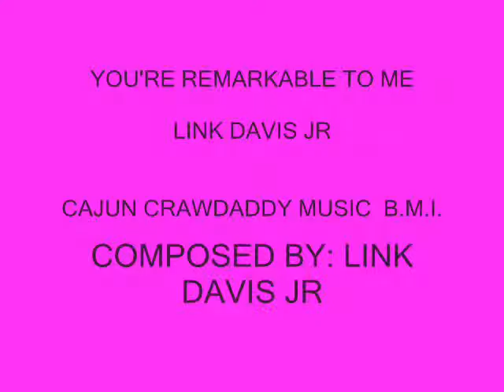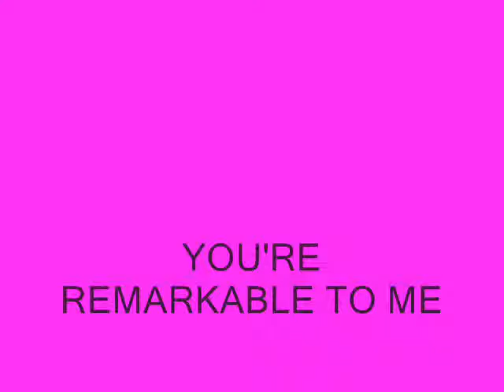YOU'RE REMARKABLE TO ME